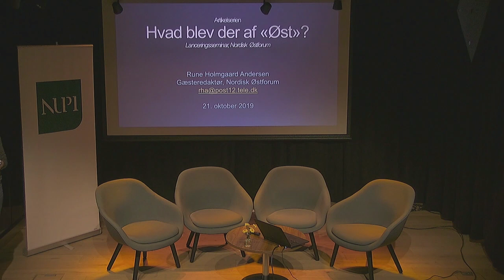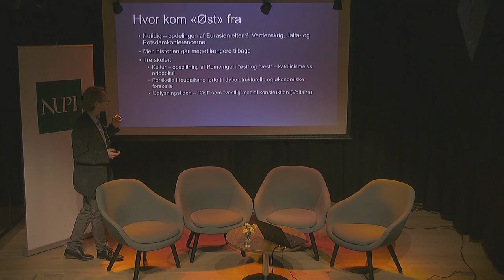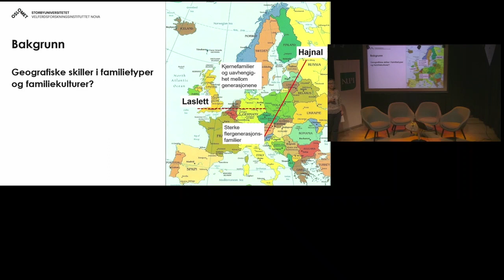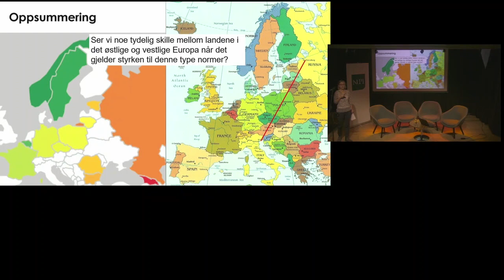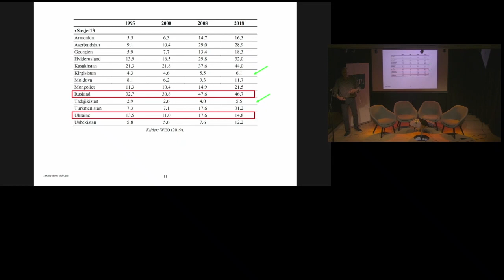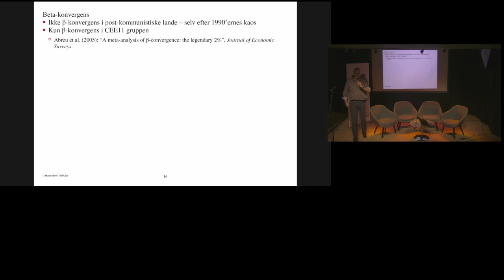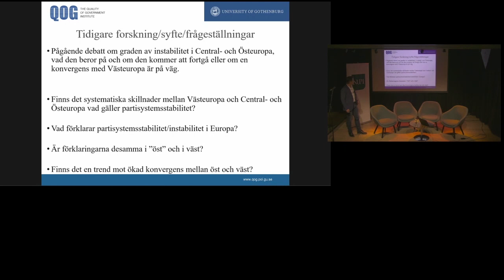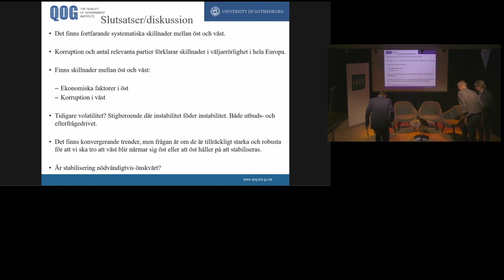Eksisterer det fortsatt et «øst-vest-skille» i Europa 30 år etter murens fall?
I det siste temanummeret til tidsskriftet Nordisk Østforum tar vi et nærmere blikk på begrepet «Øst» og om det fortsatt er en relevant betegnelse i den offentlige debatten.

I år er det 30 år siden Jernteppet falt. Berlinmuren og Checkpoint Charlie har for lengst gått fra å være fryktede barrierer til yndede turistattraksjoner. Likevel lever begreper som «Øst-Europa», «østblokken» og «tidligere sovjetstater» stadig videre i den offentlige debatten – ofte med negative konnotasjoner.

Med Nordisk Østforums nye temaserie ønsker eksperter å nyansere denne debatten. Gjennom seks artikler om politiske, økonomiske og sosiale forhold spør vi om «Øst» fremdeles er en relevant betegnelse eller om det har oppstått nye regionsdannelser på tvers av gamle skillelinjer. Svarer de faktiske forhold i «Øst» til det negative bildet som ofte blir tegnet av disse landene i den offentlige debatten?

Katharina Herlofson, forsker II, Senter for velferds- og arbeidslivsforskning, Velferdsforskningsinstituttet NOVA, OsloMet: Generasjoner imellom: Holdninger til familiens ansvar øst og vest i Europa.

Karsten Stæhr, professor i makroøkonomi, Tallinns Tekniske Universitet: Økonomisk vækst i øst og vest. En historie om konvergens og divergens.

Andreas Bågenholm, universitetslektor, Statsvetenskapliga institutionen, Göteborgs Universitet, Öst är öst och väst är väst? En jämförande studie av partisystemens stabilitet i Europa 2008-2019.

Ordstyrer: Gjesteredaktør Rune Holmgaard Andersen.